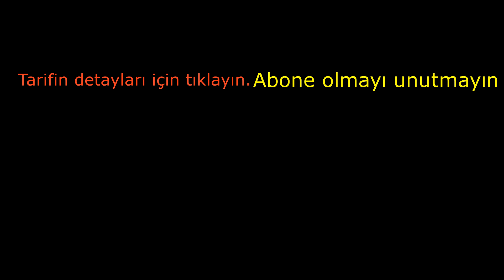Kapalı Pizza Calzone / Pizza Hamuru Tarifi / Pizza Sosu Tarifi / sevginin sofrasi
Malzemeler
Pizza Hamuru Malzemeleri
1 kilo Un (8 su bardağı 34 yemek kaşığı)
20 gr Yaş maya ( 1 tatlı kaşığı kuru maya)
1 yemek kaşığı Tuz
650 ml Ilık su (3+1/4 su bardağı)
1 tatlı kaşığı Şeker
4 yemek kaşığı Zeytinyağı
Domates Sos Malzemeleri
6 adet Domates
1 yemek kaşığı Domates salçası
1,5 tatlı kaşığı Şeker
1,5 çay kaşığı Tuz
4 yemek kaşığı Zeytinyağı
İç Malzemeleri
Bir miktar mantar, biraz sucuk ve mozarella peyniri rendesi(Kaşar peyniri de kullanabilirsiniz.) Ayrıca az miktar üzerine sürmek için zeytinyağı.

👇👇👇 YAZILI TARİFİNE LİNKE TIKLAYARAK ULAŞABİLİRSİNİZ!